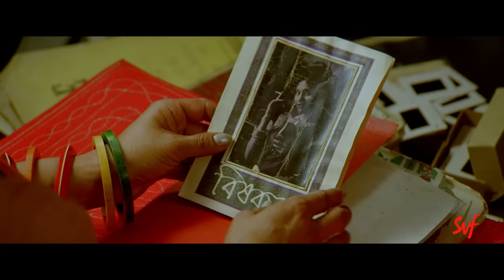Ajana Kono Golpo Bole | Iti Mrinalini | Aparna Sen | Konkona Sen | Shreya Ghoshal | Debojyoti | SVF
নতুন দিন কি অজানা গল্পের খবর নিয়ে আসে, হাতছানি দেয় অচেনা পথের ঠিকানায় পাড়ি দেবার?
Presenting Ajana Kono Golpo Bole from Iti Mrinalini starring Aparna Sen, Konkona Sen Sharma, Kaushik Sen, Priyanshu Chatterjee, Rajat Kapoor. This song has been composed by Debojyoti Mishra and sung by Shreya Ghoshal.

Credits :

Directed by : Aparna Sen
Starring: Aparna Sen, Konkona Sen Sharma, Priyanshu Chatterjee, Kaushik Sen, Rajat Kapoor
Music Director : Debojyoti  Mishra
Singer: Shreya Ghoshal
Lyricist: Srijit Mukherjee